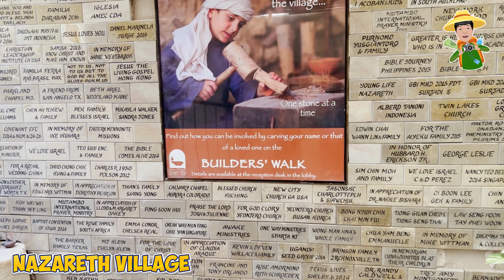Israel Travel Vlog #22 /Израиль Аялалын Влог - Назарын Тосгон/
Израиль аялалын влог #22
Назарын Тосгон